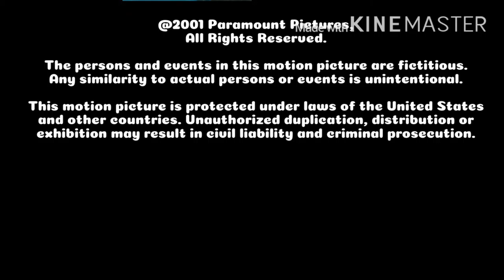Tamagotchi pixels Canon In D Major End Credits